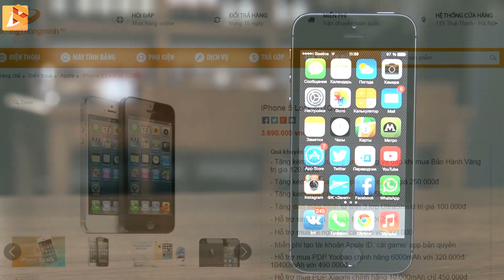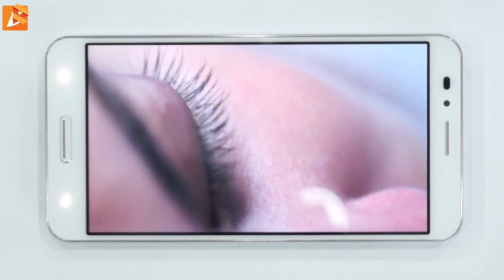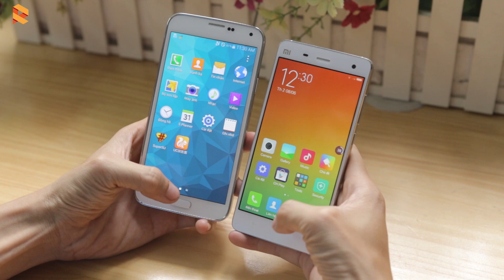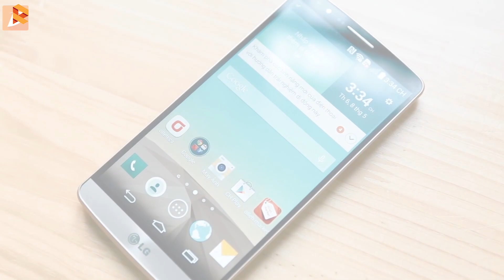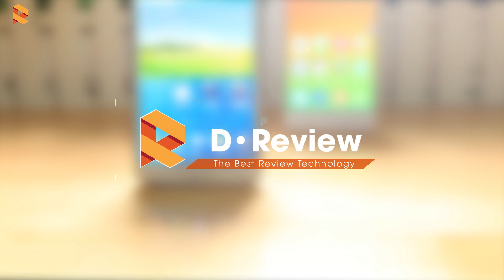Những SmartPhone đáng mua nhất trong tháng 6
Tháng 6 này rất nhiều Smartphone giảm giá lớn tại DI ĐỘNG THÔNG MINH, cơ hội sở hữu sản phẩm này đã dễ dàng hơn bao giờ hết. Mời các bạn cùng tham khảo những sản phẩm đáng mua nhất dưới đây nhé.

1. Sky A900 (Vega Secret Up)
2. Sony Xperia Z3 Au Nhật
3. LG Tem vàng
4. HTC One M8 qsd
5. Xiaomi Mi4
6. Galaxy S5 Au
7. iPhone 5S/ 5 Lock
8. HTC One E8 2 sim chính hãng